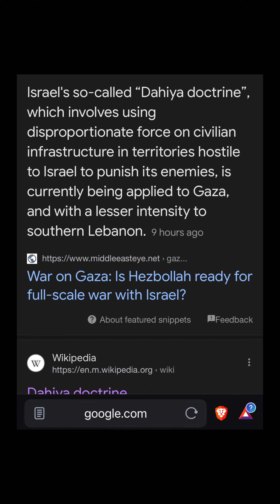Israel admits to killing seven humanitarians in three 'targeted' air strikes in Gaza.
Israel kills seven humanitarians in three 'targeted' air strikes in Gaza
UK, Poland and Australia ask Israel to 'explain' how it killed World Central Kitchen workers as the military claims responsibility